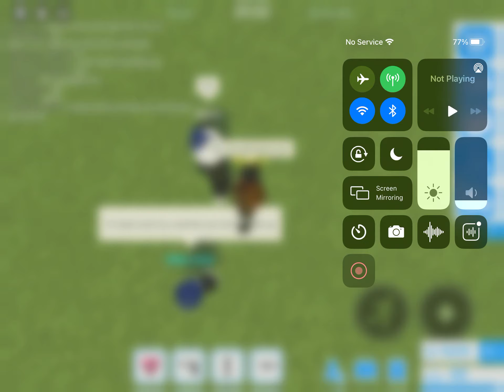My first vid